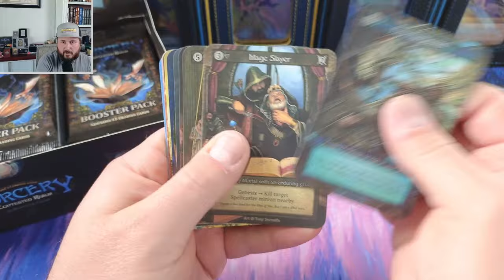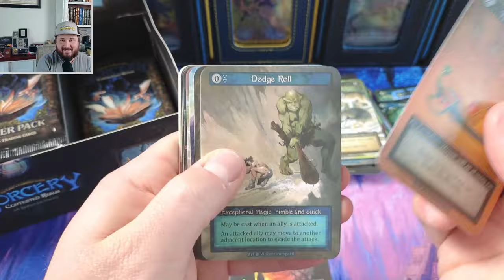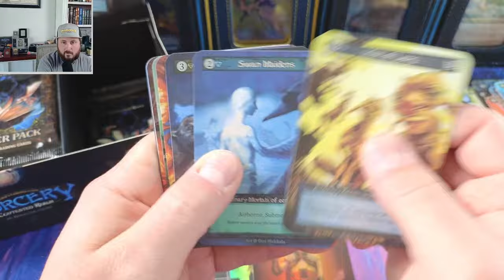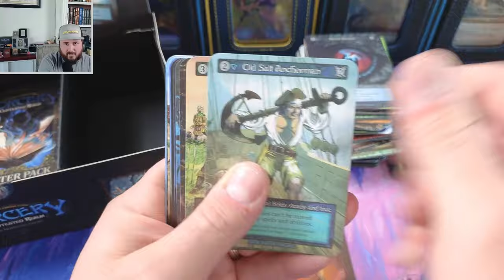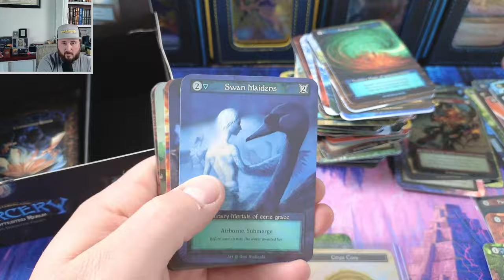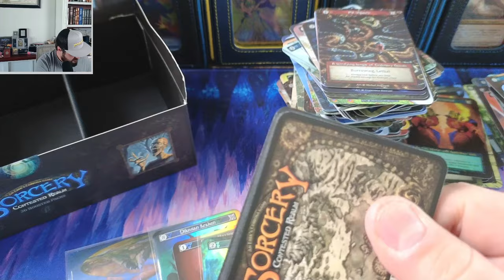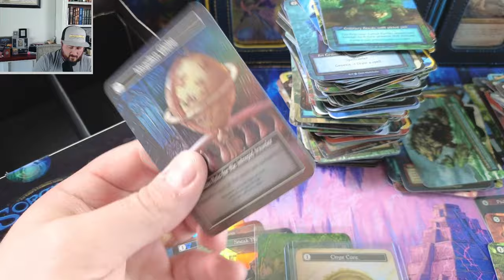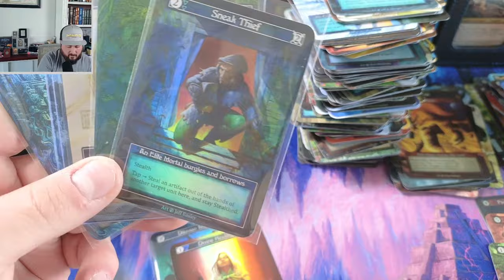Sorcery Contested Realm Beta Box Opening - Deep in my archives... nobody was supposed to see this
32XMHLJ6Pe2FmoZxEzZADKi2Pc4NzomDHz